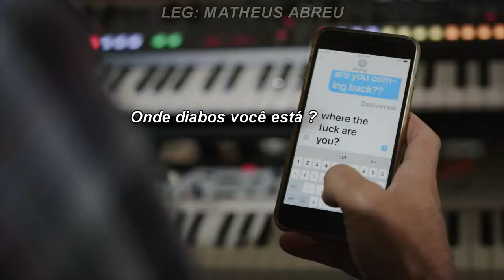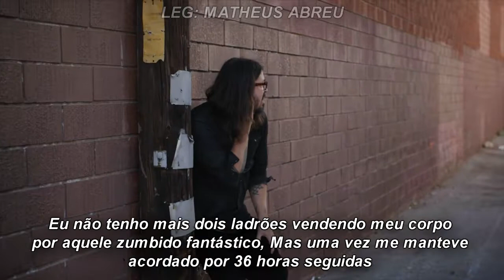Dave Grohl for FreshPotix (LEGENDADO)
Dave Grohl for FreshPotix (LEGENDADO PT)